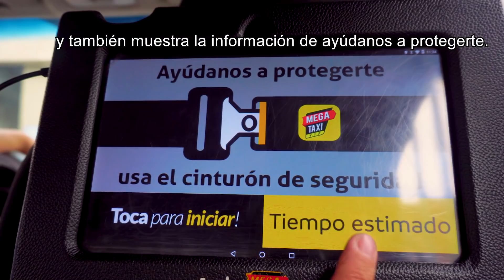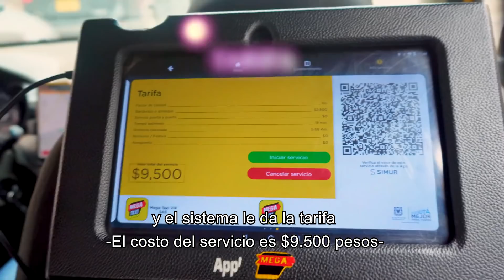Luis Alvarado comparte detalles de su experiencia con el Taxi Inteligente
Luis Alvarado es conductor de taxi desde hace 17 años. En 2018 le dijo sí al nuevo sistema de taxis de Bogotá y hoy nos cuenta los beneficios que ha tenido el Taxi Inteligente para su vida y los usuarios del servicio.